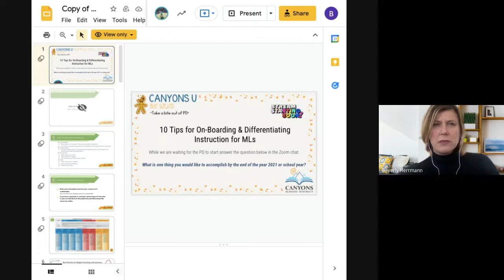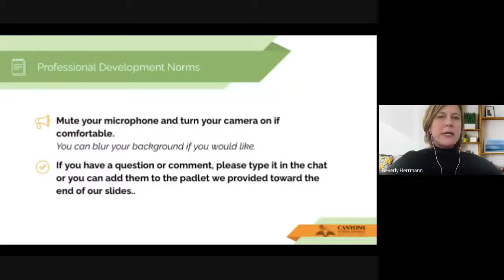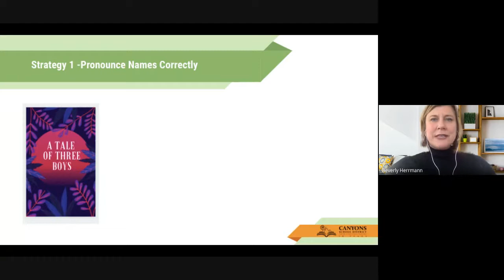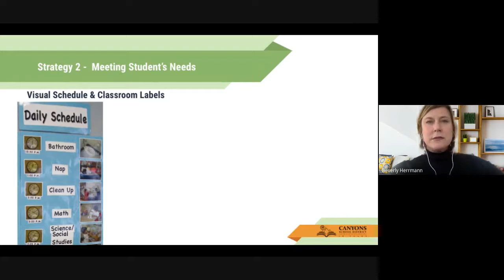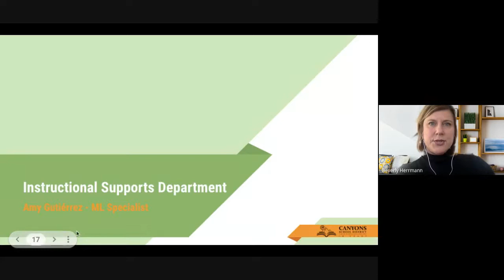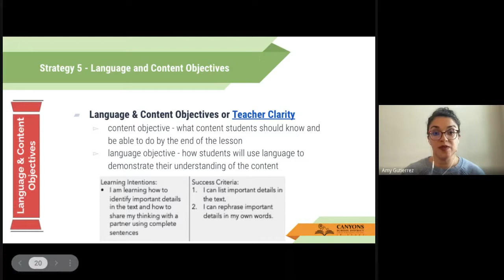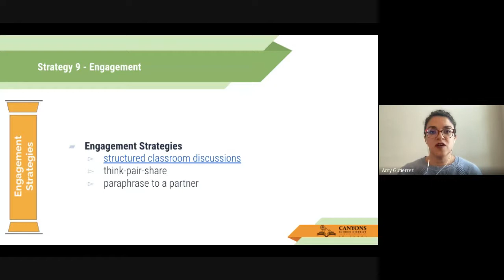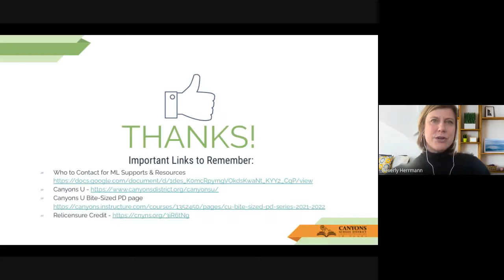Bite-Sized PD: 10 Tips for On-Boarding and Differentiating Instruction for Multilingual Learners